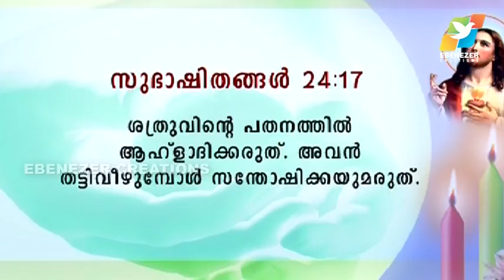ആർദ്രത ഉള്ളവരായിരിക്കുക | Maranatha | Episode 111